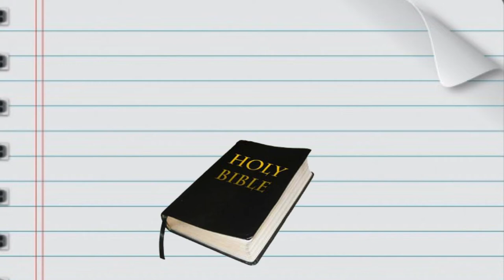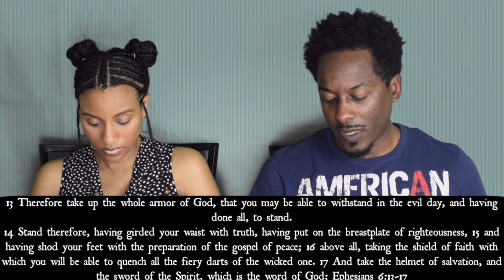The Whole Armor Of God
This week we talk about the whole armor of God and how to apply it to our every day lives. Please also check out our last video The Power Of God. It was so awesome!